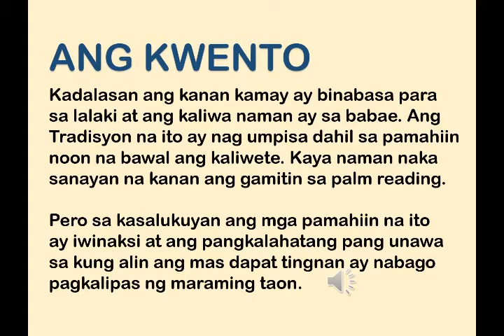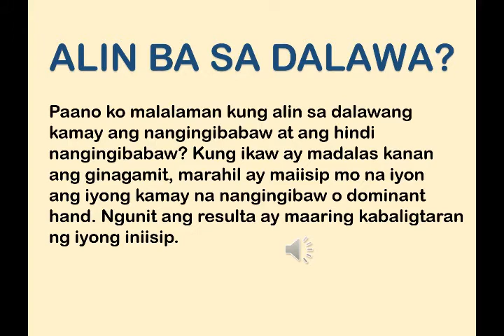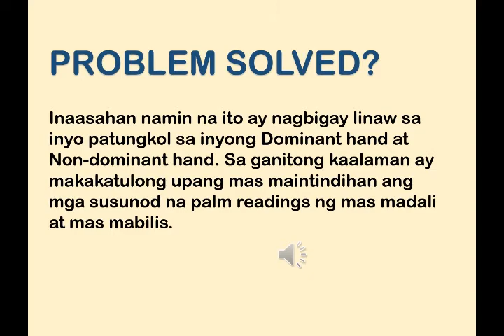Kahulugan ng mga Guhit sa Palad mo | Pinoy Cosmic Intuitive | Pinoy Horoscope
Bless you, all with Abundance and Positivity.

Other interesting videos to watch:

2021 ALL ZODIAC SIGNS HOROSCOPE OVERVIEW

Clips and images from: Pexels